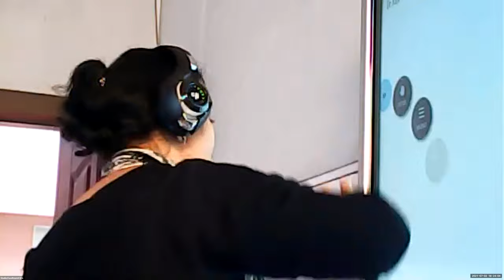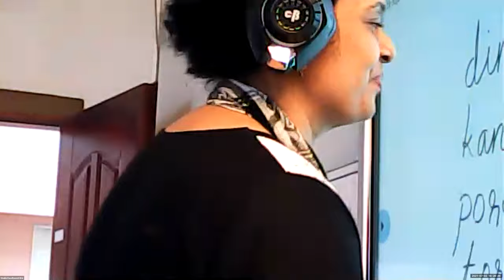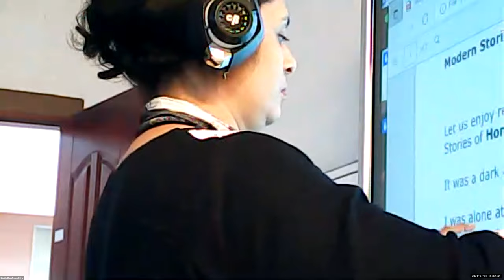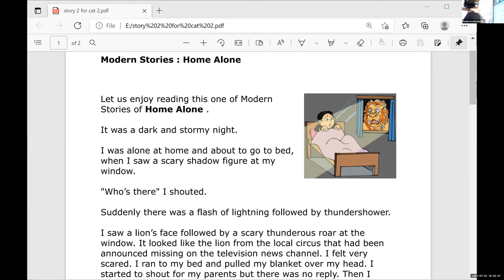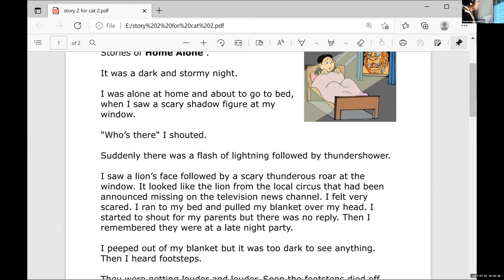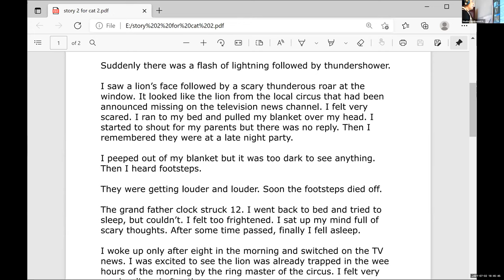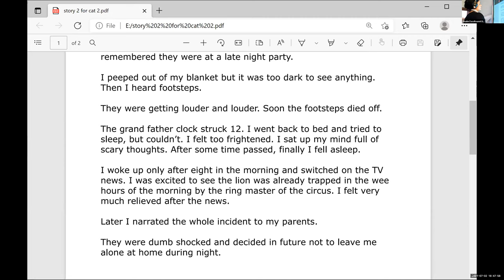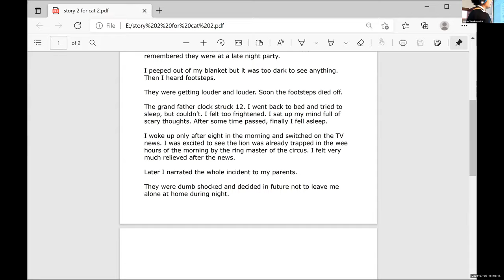Dr.Raju Davis International School | CLASS 6 ENGLISH ACCENT TRAINING | 2-07-2021